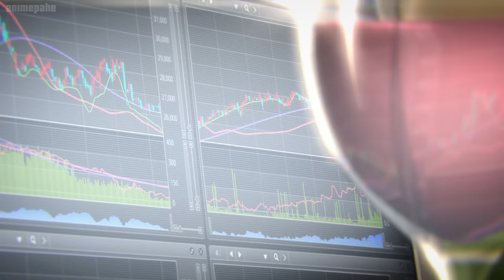Why Nanami is the Most Well-Realized Character in Jujutsu Kaisen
Nanami is I think the most Well-Realized Character in Jujutsu Kaisen, and really elvates both the story and yuji, so here is my mini analysis.